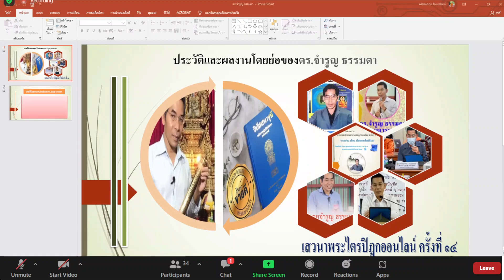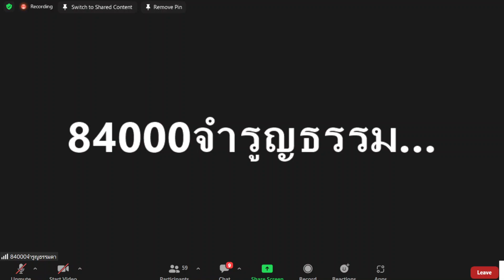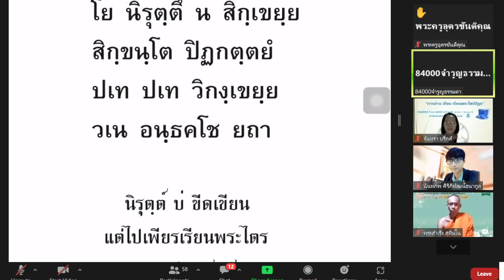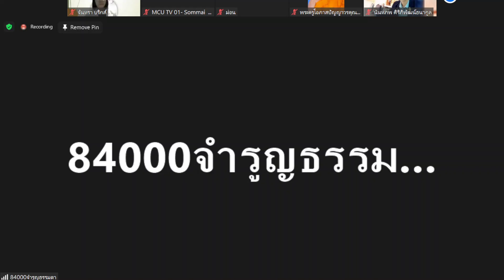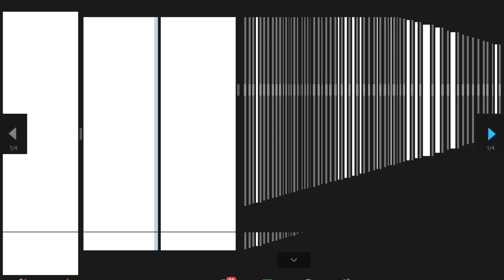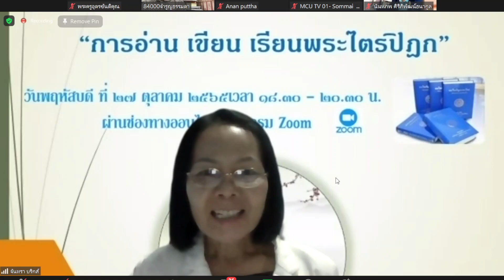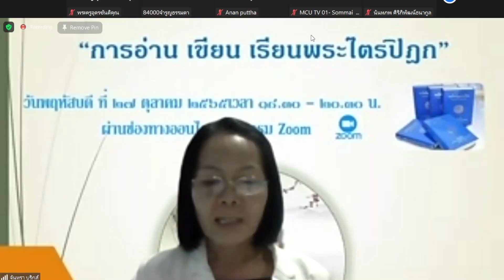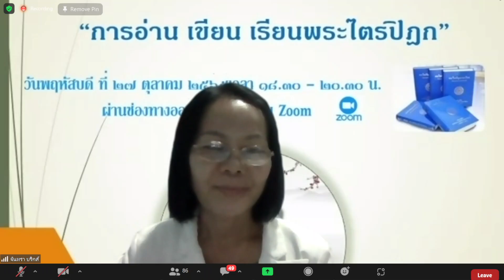"การอ่าน เขียน เรียนพระไตรปิฎก" อ.ดร.จำรูญ ธรรมดา เสวนาพระไตรปิฎกออนไลน์๑๔ คณะพุทธศาสตร์ มจร. 271065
"การอ่าน เขียน เรียนพระไตรปิฎก"
บรรยายโดย อ.ดร.จำรูญ ธรรมดา
เสวนาพระไตรปิฎกออนไลน์ ครั้งที่ ๑๔
จัดโดย  ภาควิชาพระพุทธศาสนา
คณะพุทธศาสตร์ มจร.